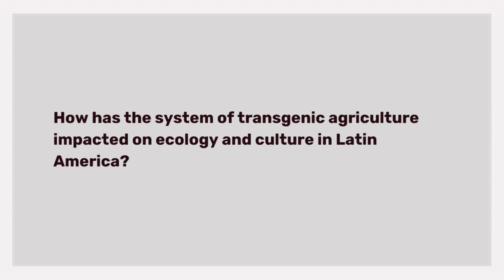Dr. Elizabeth Bravo - Q8. How has transgenic agriculture impacted ecology/culture in Latin America?